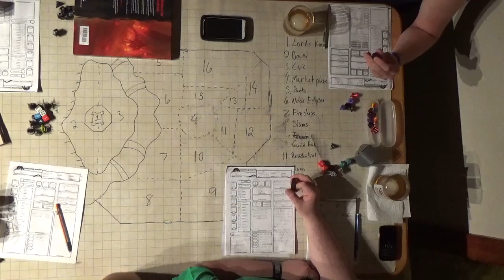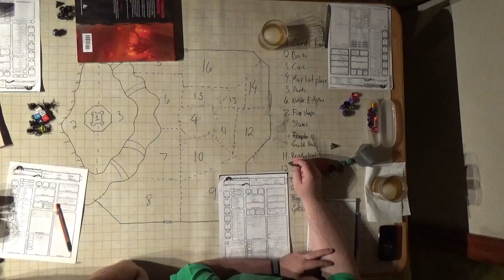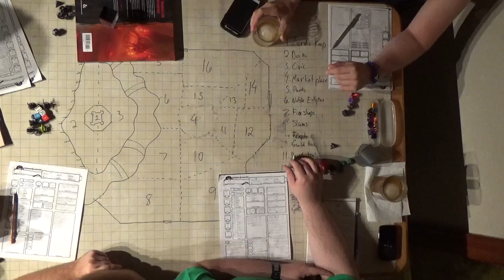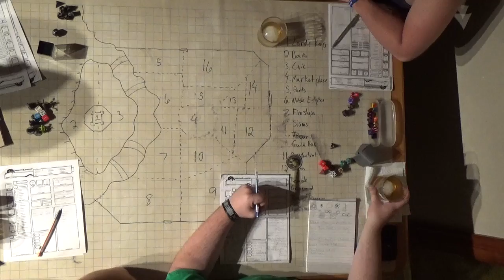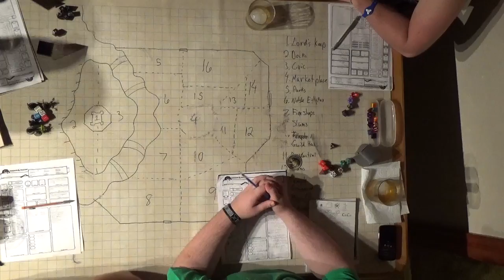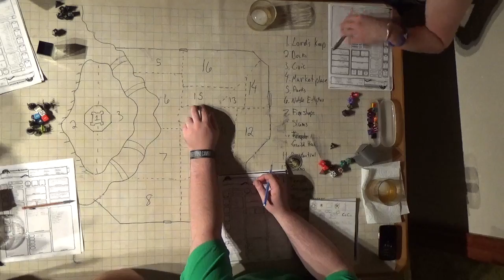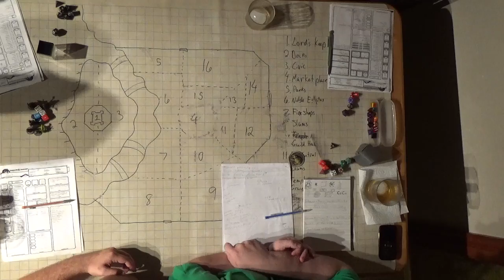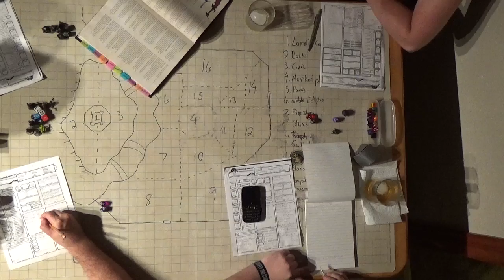C H A O S Session 8 Part 8 Dragon Bone Weapons!